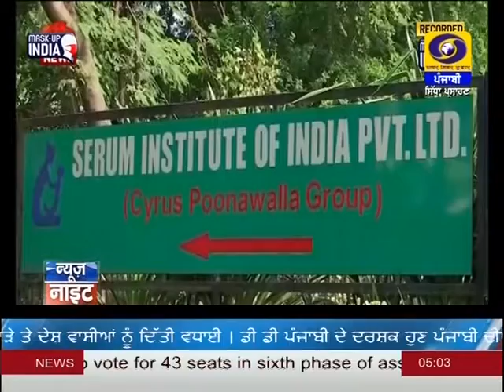5:00PM | DATED 21-04-2021